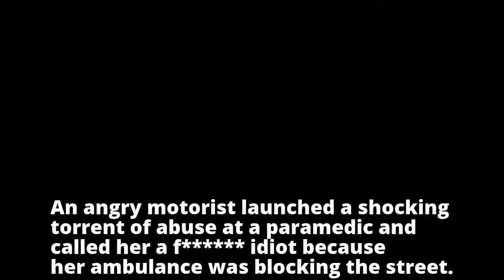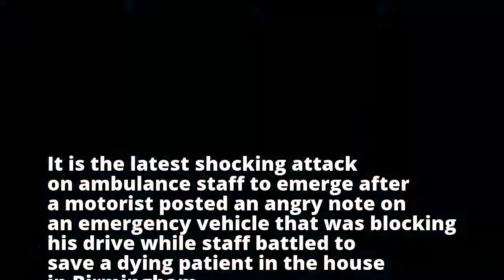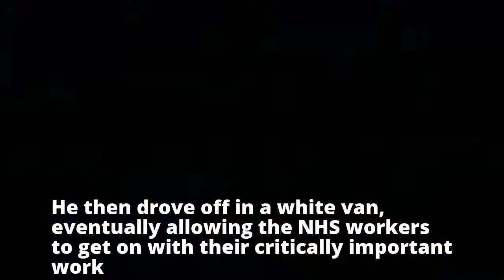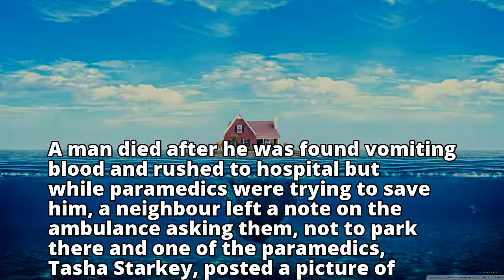Police arrest man after angry driver gave paramedic shocking torrent of abuse and called her 'a f***